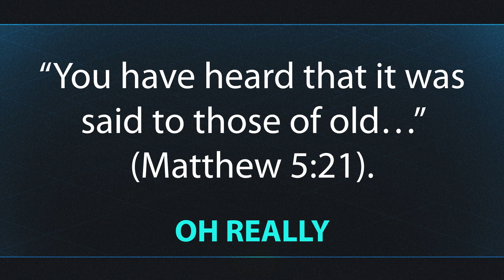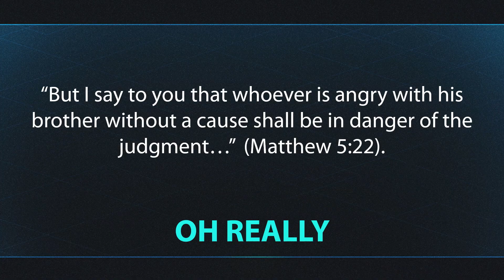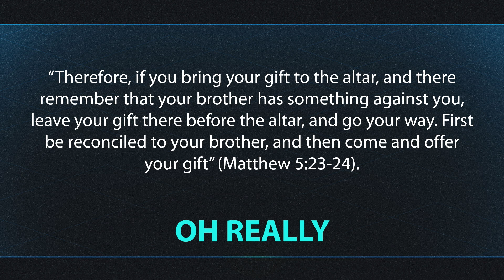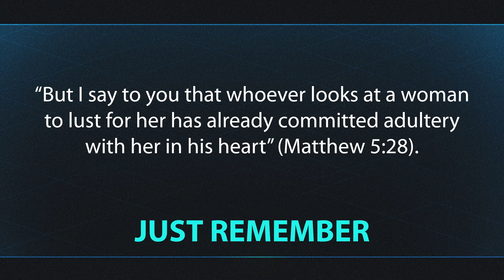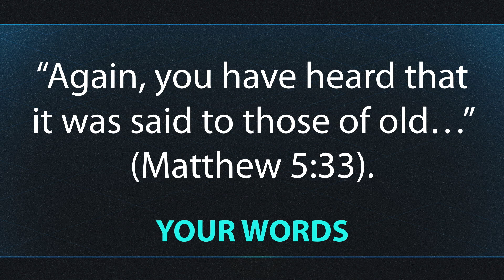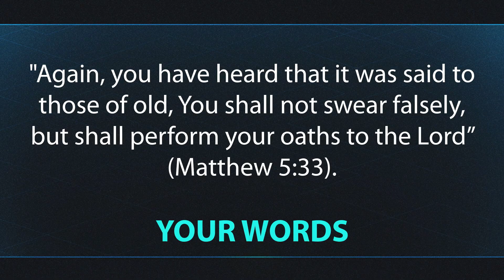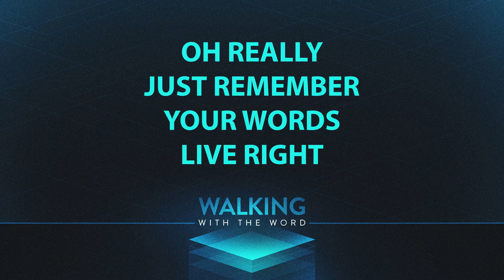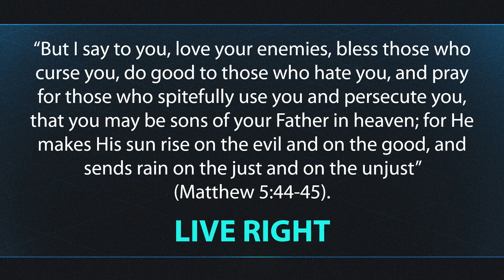Your Favorite Chapter Matthew 5 Part Two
During this episode, we will discuss Matthew 5. This was a requested chapter to study out of our survey. This is part two of two.

Is there a subject you wanted to see covered on this program? We will work to cover all Biblical matters requested.